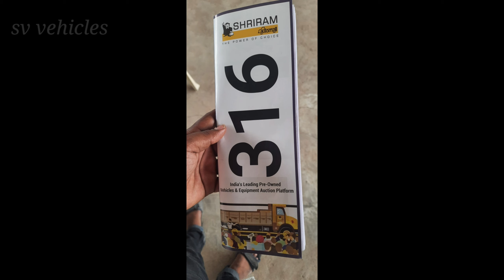Shriram automall full details ||How buy vehicles at Shriram automall